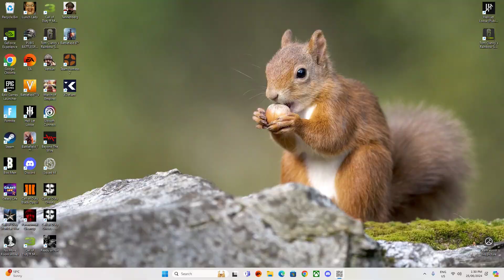116/14 part 1 pc on carpathians against bots and players kingdom of romania using the lebel1886.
GPU: NVIDIA GeForce RTX 4060 Ti
CPU: AMD Ryzen 5 7500F 6-Core Processor
Memory: 32 GB RAM (31.71 GB RAM usable)
Current resolution: 1920 x 1080, 75Hz
Operating system:ww1